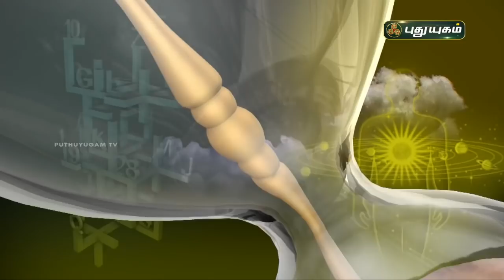Today Rasipalan - 22/05/2021 | Indraya Rasi Palan Tamil | இன்றைய ராசிபலன் | Astrologers Magesh Iyer